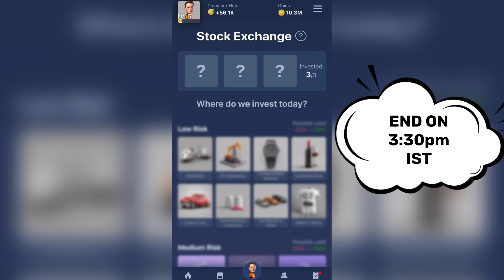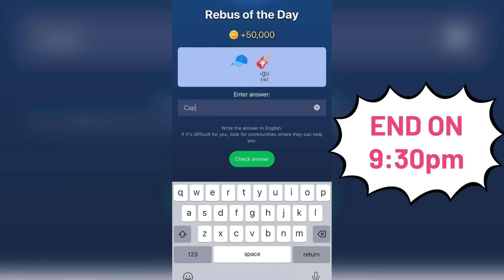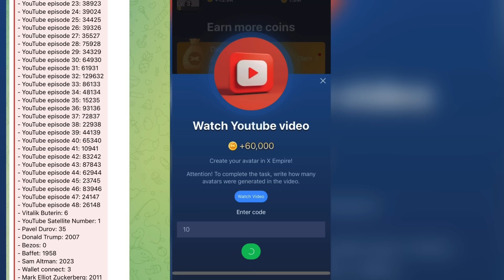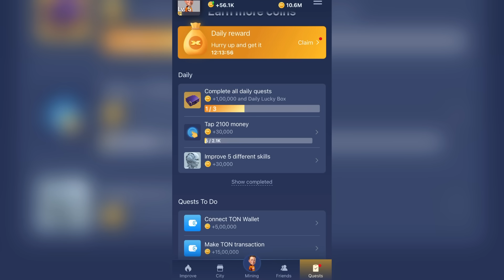Musk empire game ki video